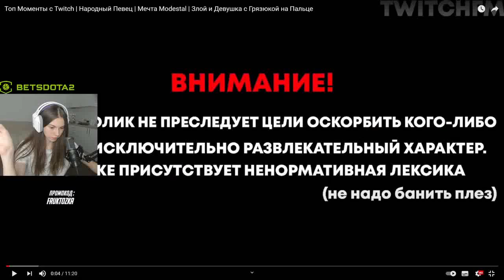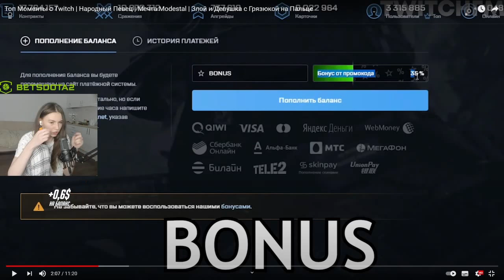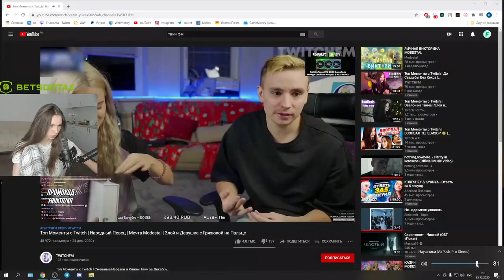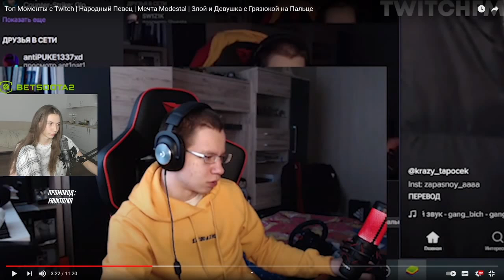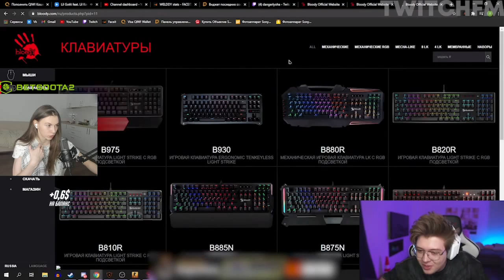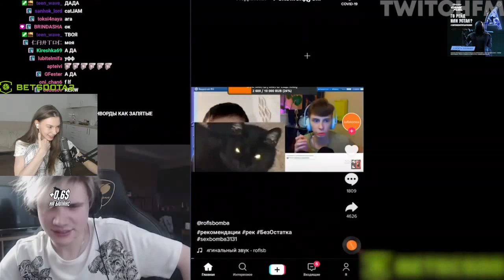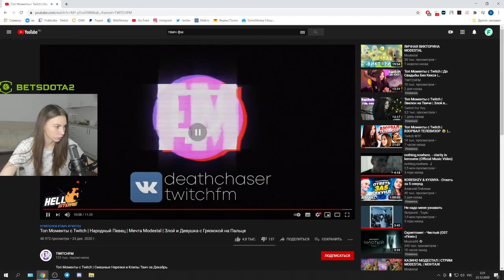ФРУКТОЗКА СМОТРИТ: Топ Моменты с Twitch | Народный Певец | Мечта Modestal | Злой и Девушка